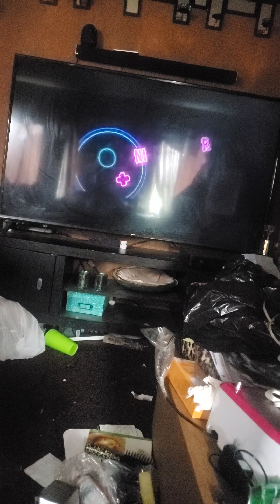Ok, This Is When You Can't Wait To Catch Up.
This is where you haven't seen your friend in a long time.